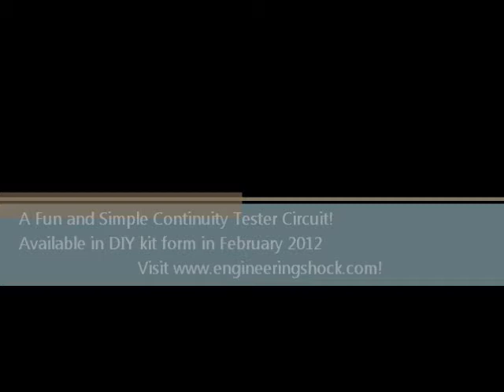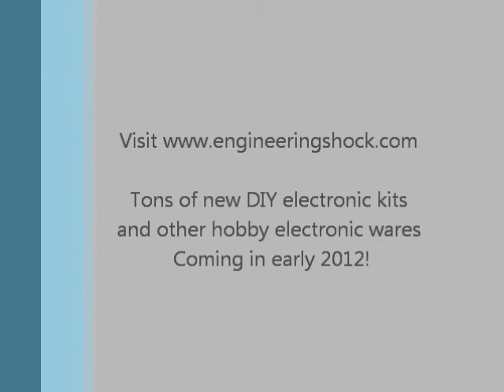A simple continuity tester circuit employing and ADC and MCU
today!